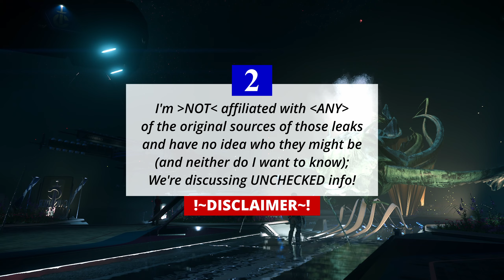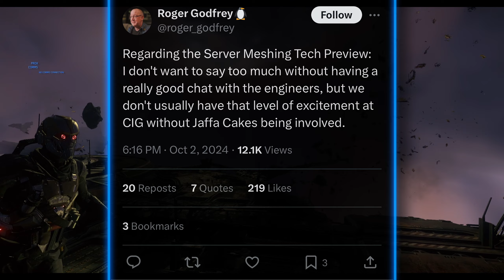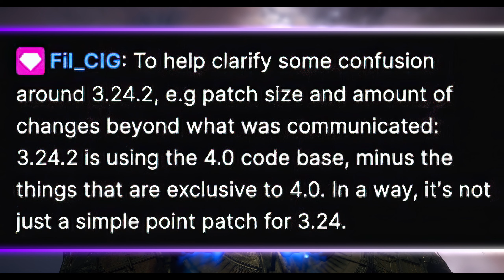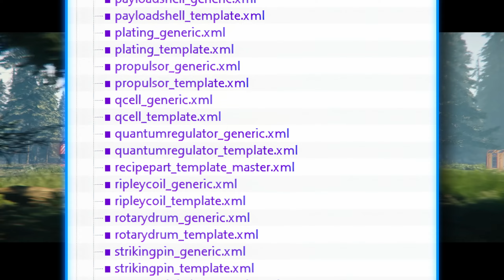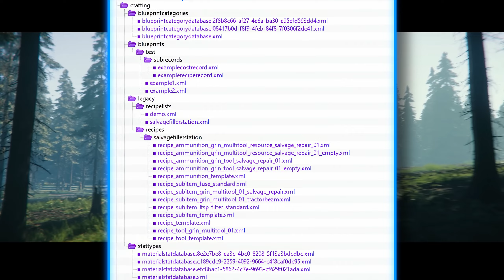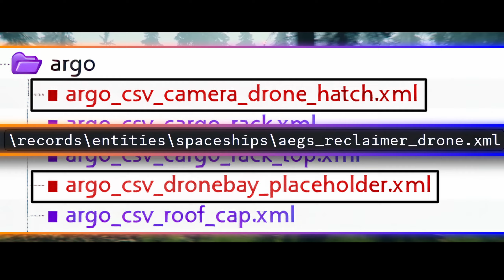HOT 3.24.2 Leaks: Crafting, Base Building, Drones & Server Meshing Progress! | Star Citizen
In today’s massive news update, we break down the latest datamined leaks from Patch 3.24.2 along with exciting statements from Cloud Imperium Games (CIG) developers and Lead Producer Roger Godfrey! As Server Meshing makes real progress, this video highlights the atmosphere of positivity at CIG headquarters, with the latest Tech Preview test bringing hope for a stable Patch 4.0 release soon.

We dive deep into the core gameplay loops of Base Building and Crafting, uncovering how these systems will revolutionize Star Citizen’s Persistent Universe. Discover how players will construct self-sustaining bases, gather resources, and craft rare blueprints to upgrade their ships and armor. Additionally, we explore the long-awaited contested zones, where players will fight off waves of enemies for valuable loot in Reward Rooms.

In response to viewer questions, I also reveal new information about Drones, a long-requested feature in Star Citizen. Datamined files reveal several types, including a Xi’An Drone, possibly linked to a future ship release. Tune in for all the latest on Server Meshing, upcoming Patch 4.0, and the exciting new features arriving in Star Citizen’s 3.24.2 update. Cinematic footage, a soothing soundtrack, and my detailed narrative make this a video you won’t want to miss!

🌌🌌Want to join Star Citizen?🌌🌌
Add that when creating your account, to get *5,000 UEC* credits!

🎬🎬Timestamps!🎬🎬
00:00 Intro;
00:11 Content;
05:56 Outro;

♻️♻️Fair Usage & Credits♻️♻️
Tracks: Squadron 42 OST

Tracks: Far Horizons